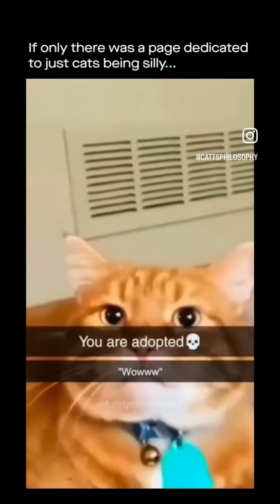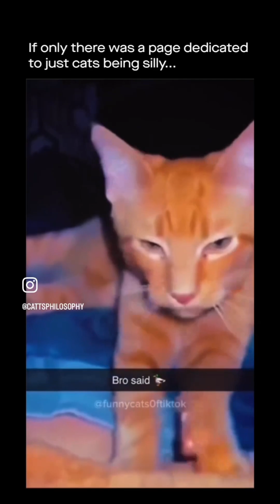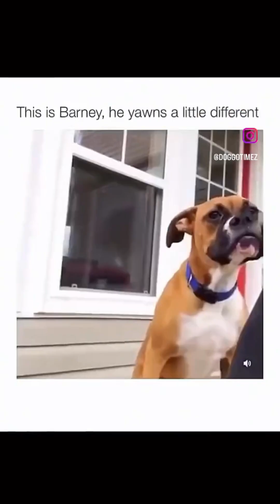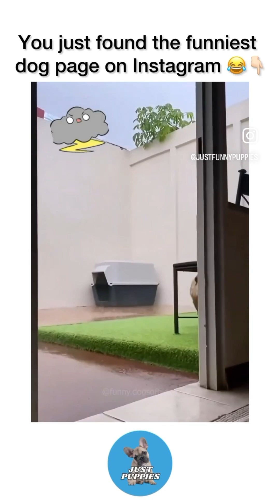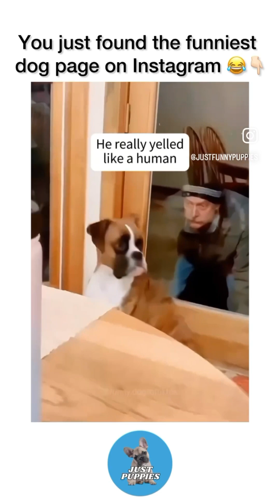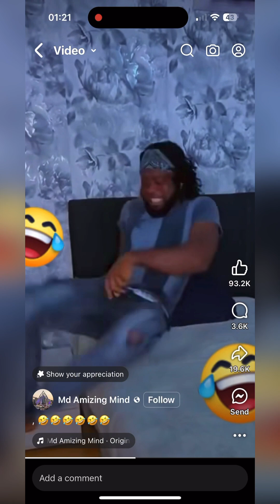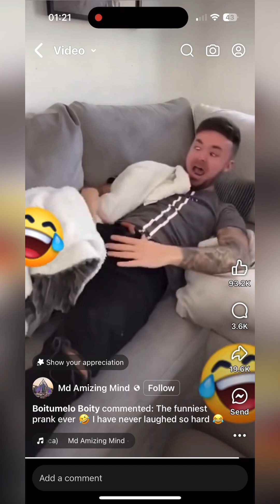Thiiiis is funny